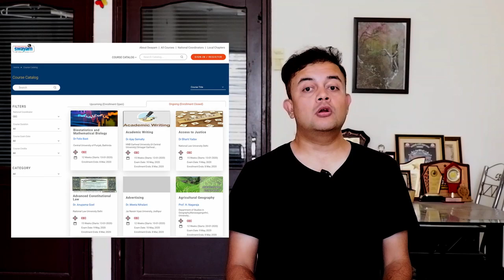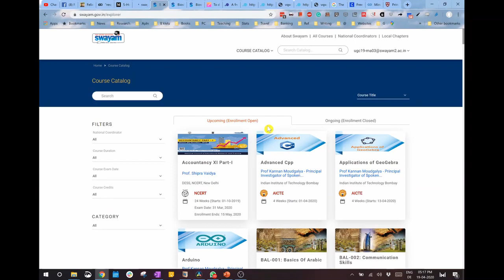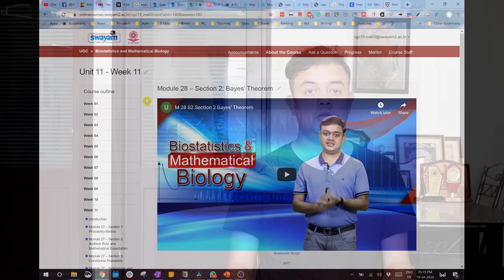Learn something new and exciting this quarantine: All about MHRD Swayam MOOC online courses